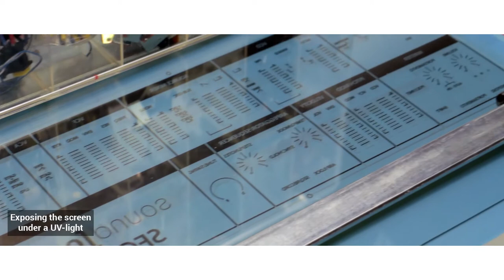SoundForce SFC-101 Screen printing the front panel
SoundForce is happy to announce the SFC-101, a dedicated MIDI controller for the TAL-BassLine-101 software synthetizer (model of the Roland SH-101). The SFC-101 is not "just a MIDI controller", it offers you a complete and unique hardware experience within in your software environment. The intuitive layout makes it easier and more fun than ever to play your software synthetizer.

As with other SoundForce controllers the SFC-101 can be used with any other MIDI-mappable software. The SFC-101 can be pre-ordered now for 249 euros The first units will start to ship mid-july. SoundForce controllers are hand-made in the Netherlands (see how they're made The open-source Arduino compatible firmware is available to all users on our website.